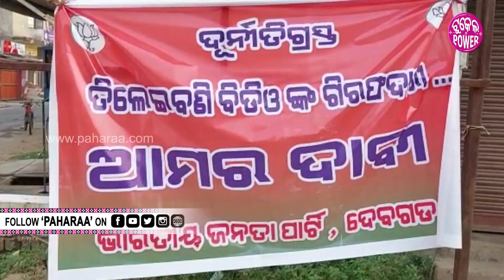Deogarh News: ଦେବଗଡ଼ ଜିଲ୍ଲା କଂଗ୍ରେସ ଆଡୁ ବିଧାୟକ ସୁବାଷ ପାଣିଗ୍ରାହୀକଁର ବହିଷ୍କାର ଦାବି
ଦେବଗଡ ବିଧାୟକକଁର ବିଡିଓକୁଁ ମାଡମରା ଘଟନା  । ଦେବଗଡ ଜିଲ୍ଲା କଂଗ୍ରେସ ଆଡୁ ବିଧାୟକ ସୁବାଷ ପାଣିଗ୍ରାହୀକୁଁ ତାକଁର ପଦନୁ ବହିଷ୍କାର ଲାଗି ଦାବି କରିଛନ୍  । ରାଜ୍ୟପାଳକଁର ଉଦେ୍ଦଶ୍ୟନେ ସ୍ମାରକ ପତ୍ର ଦେଇଛନ୍ ଦଳର କର୍ମକର୍ତ୍ତ  । ଗୁଟେ ପଟୁଆରନେ ବାହାରିକରି ଇମାନେ ଜିଲ୍ଲାପାଳ ଅଫିସନେ ପୁହୁଁଚିଥିଲେ ଆର ସେଠାନେ ରାଜ୍ୟପାଳକଁର ଉଦେ୍ଦଶ୍ୟନେ ସ୍ମାରକ ପତ୍ର ଦେଇଛନ୍  ।